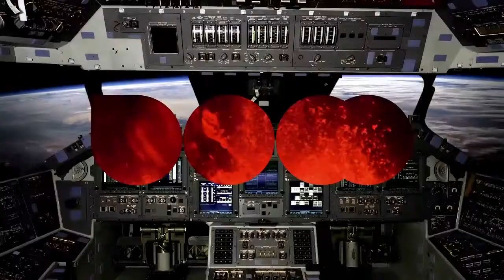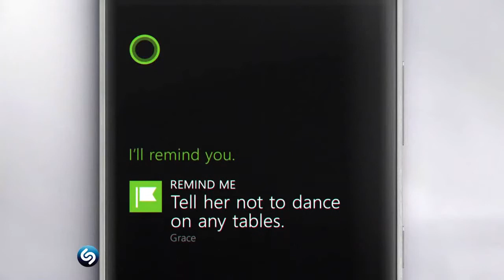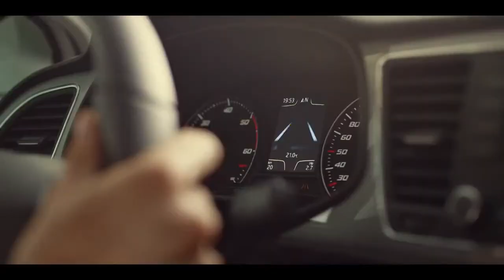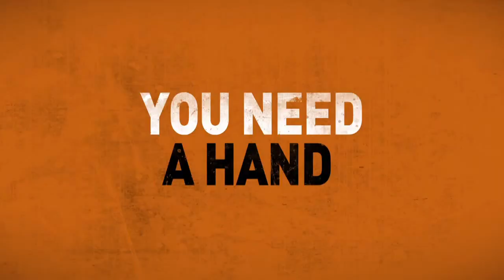Cinema Reel - The Divergent Series: Insurgent (Cert 12A)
Starting from this reel, all reels that have a 'Cinime' section will now not count towards the 10 minute ad reel limit, thereby ensuring that a suitable advert doesn't lose out in being unfairly excluded due to these restrictions.

Cinema reel for The Divergent Series: Insurgent (Cert 12A)

CONTENTS
'Welcome To Cineworld' ident
DCM Opening Ident - Amazing

ADVERTS
Coca Cola - 100 Years Of The Coke Bottle (U)
Cancer Research UK - The Lump (U)
M&M's - Ms. Brown (U)
Calvin Klein - Jeans (12A)
Gambleaware.co.uk - Bad Betty Betting Shop (U)
Volvic - Unstoppable Volcanicity (PG)
Microsoft Lumia Cortana - Clean Bandit (U)
The North Face - The Power In Me (U)
Audi Quattro - The Power Of Quattro (U)
Capital FM - Turn It Up (U)
Burger King - Con Artist (U)
Fiat 500 Collection - Rainy Day (U)
Gambleaware.co.uk - Bad Betty Online Betting (U)
Dulux - Colourless Future (U)
Currys PC World - Metalla (U)
SEAT Leon 5dr - Parent Approved Technology (U)
Santander - Keep On Keeping On (U)
CINIME: Apple Watch - The Watch Reimagined (U)

DCM Closing Ident - Amazing
Silver Spot: Booking.com - Booking Hero (PG)
Cineworld Coca Cola Zero sting
Cineworld 4DX promo
Cineworld Unlimited Card - Feel More

TRAILERS
The Gunman
Get Hard
Seventh Son

Cineworld 'Enjoy The Film' ident
Gold Spot: Sky Box Sets - Game Of Thrones (PG)
-10 second pause to turn down the lights-